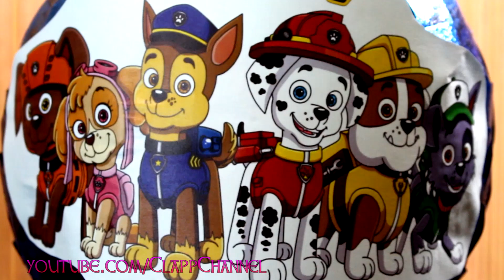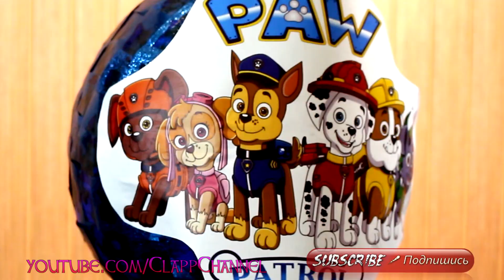GIANT EGG SURPRISE PAW PATROL OPENING Toys Kids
PAW PATROL GIANT EGG SURPRISE OPENING! Kid Max love watching Paw Patrol episodes, unboxing a super large egg surprise toys PAW PATROL and we have got all the heroes of the cartoon - Zuma, Chase, Rocky, Skye, Rubble and Marshall cool toys. This is nice kids video for Giant surprise egg!